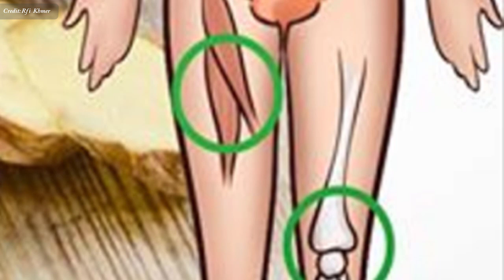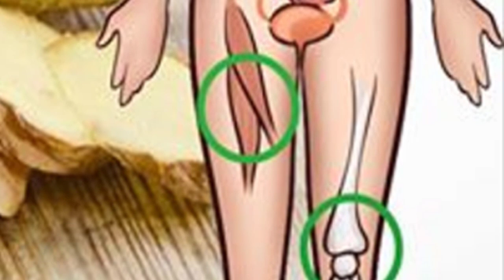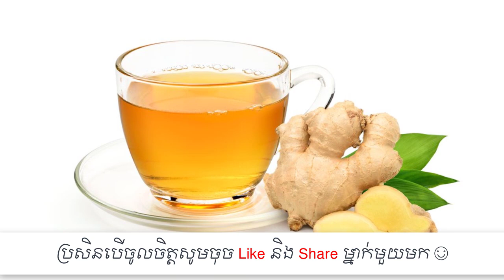ខ្ញី ​៖ គុណប្រយោជន៍ របស់​ខ្ញី​ សម្រាប់​សុខភាព​ , Benefits of Ginger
In this video we want to show you about ខ្ញី ​៖ គុណប្រយោជន៍ របស់​ខ្ញី​ សម្រាប់​សុខភាព​ , Benefits of Ginger , SUCCESS REVEAL

ខ្ញី​ត្រូវ​បាន​ចាត់​ទុក​ជា​ឱសថ​ ម៉ឺន​ឆ្នាំ ប្រើ​ប្រាស់​សម្រាប់​ប្រយុទ្ធ​ប្រឆាំង​នឹង​ការ​ចម្លង​រោគ នឿយ​ហត់ ការ​ឈឺចុក​​ចាប់​សាច់​ដុំ និង​ពិសេស​ដើម្បី​ការពារ​ប្រព័ន្ធ​រំលាយ​អាហារ​ប្រឆាំង​ទប់​នឹង​អាការៈ​ក្អួត​ចង្អោរ រាករូស។

✮✮✮✮✮ Enjoy!

✡ ABOUT US ✡
.: Why We create SUCCESS REVEAL channel :.
1. To inspire, Motivate, create new entrepreneur
2. Share Business knowledge, Entrepreneurship, Success
3. Free Business Education Online